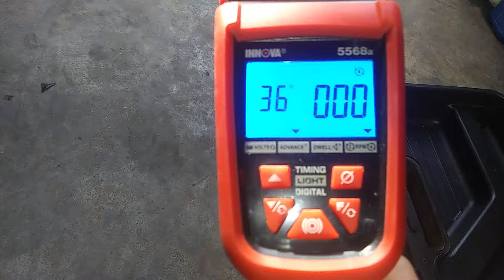355ci SBC running on engine stand.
Got the 355 running on an engine dolly, it's a noisy unit. Need to rig up a cooling system so I can run it longer and dial it in. So far it's a thumper. Set at 36 degrees total with 74/82 jets in the custom 750 Holley DP. Glad to have it running after 5 years.